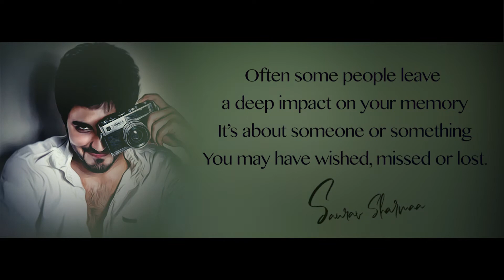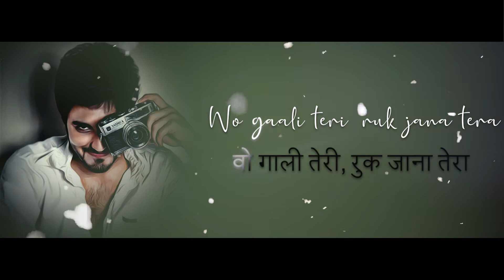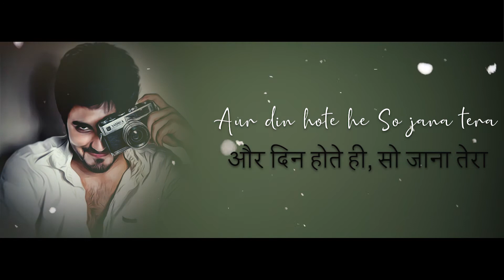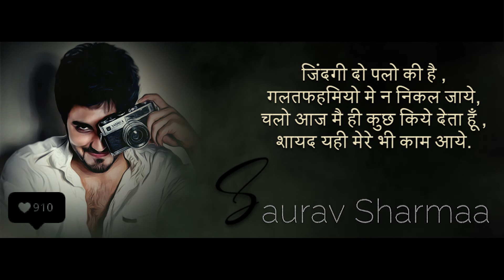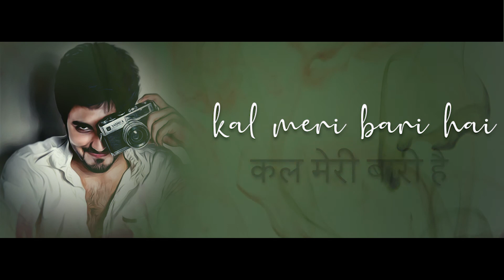ये तुम्हारे लिए है | Sushant Singh Rajput | Saurabh Sharma | Yaar Yaari Teri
Song : Yaar Yaari Teri
Music Director, Composer, Lyricist & Vocalist  : Saurav Sharmaa
We have this song registered as the original creation of  Saurabh Sharma under FWA (Films Writer Association), now SWA & IPRS (Indian Performing Rights Association), Mumbai, MH, India.  We have all the legal evidence to claim this creation as our original property.  This evidence may include but is not limited to: (1) agreement copies & emails by everyone who has been part of making the song, (2) all the logic pro X Session Project files with their original postmarked dates of creation, (3) all raw footage of audio & video files and (4) other completed legal formalities that are addressed before publicly launching a song.
If you are not a copyright holder and have not received written permission from us to reproduce this media in any way or under any conditions, please know that you are notified that any disclosure, copying, distribution, or use of this creation is strictly prohibited. We will appreciate the request for advance approval before your tagging or using of this file in any way, to avoid legal action. Thank you.